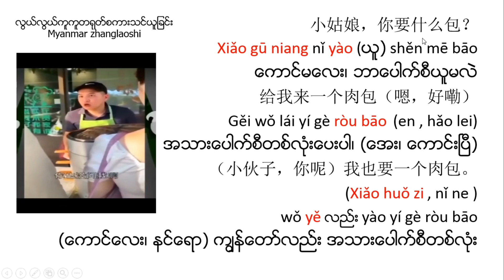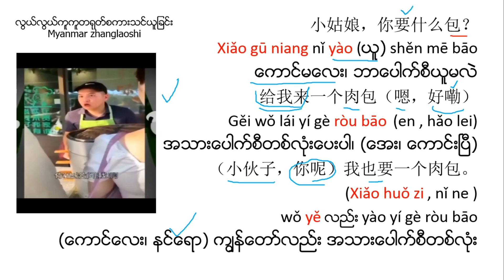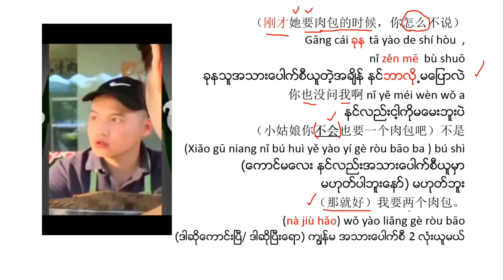ဟာသ video ဖြင်း လက်တွေ့စကားပြောသင်